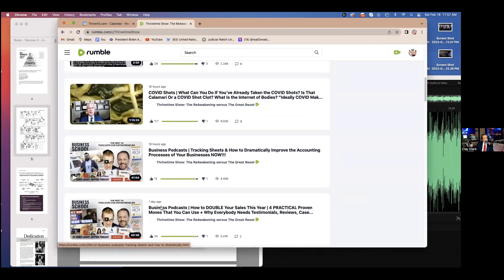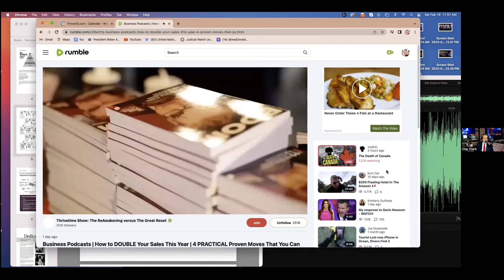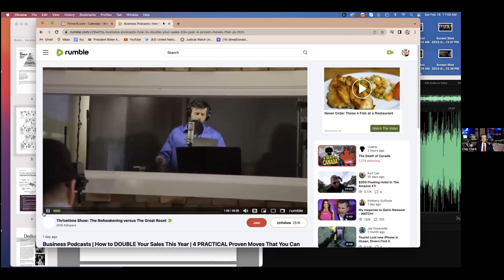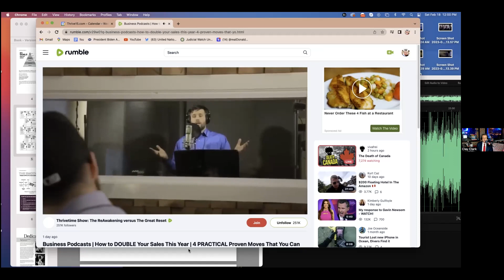Setting Yourself Free with Clay Clark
Welcome to Setting Yourself Free, a podcast from Katy Huff Ministries, where we are encouraging and empowering everyone to walk out the calling and purpose of their life by setting themselves free from whatever is holding them back. Join Katy as she talks with Clay Clark in the thirty-first episode about setting yourself free. We even have a surprise guest returning during this episode that includes a dear friend and guest of the Setting Yourself Free Podcast, Marty Grisham.

Learn more about Setting Yourself Free and more from Katy Huff Ministries Follow Katy and Katy Huff Ministries on Facebook, Instagram, and Twitter.

What's Katy loving right now?
One of Katy's favorite line of products is MyPillow products. From the pillows, sheets, towels, to even the dog bed for her dog, Katy and her family love these products. Because Katy is such a fan, she wants you to be able to try and fall in love with these products too. That's why she's so glad to partner with MyPillow to give you incredible discounts. to try the products today as a discount you won't get anywhere else.

Dr. Jason Dean and BraveTV bring you the most innovative and cutting edge science in Nutrition with Nano-Particle Detoxification, The Full Moon Parasite Protocol and Clot Shot Defense. That's why I have partnered with BraveTV to offer you exclusive discounts through using my